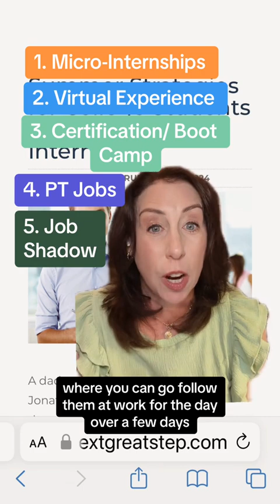No college summer internship? Don’t worry. Here are 6 great options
Did your college student land a summer internship this summer? Although an internship is desirable to have while you were in college it doesn’t always happen the way everyone thought it would. If you know a college student who did not get an internship who are six excellent tips on how to optimize the time during the summer and how to gain skills to help get ahead and landing the job after college graduation Tell me in the comments if you know got an internship or if they did not spend their time this summer job college interview career jobs focus graduation hiring employer connect ￼